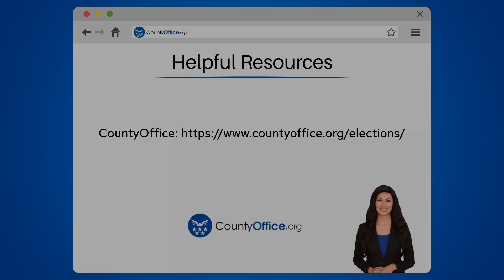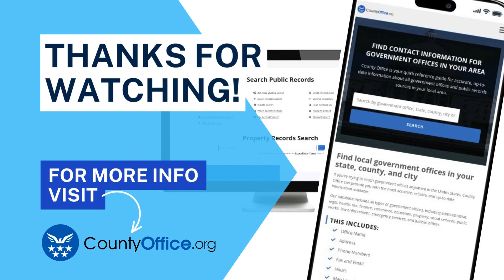Where Can I Find Spruce Head, Maine Polling Places For The Upcoming Election? - CountyOffice.org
Where Can I Find Spruce Head, Maine Polling Places For The Upcoming Election? Looking for your polling place in Spruce Head, Maine for the upcoming election? Look no further! Residents can easily locate their polling places by visiting the official Knox County website. Detailed information on polling locations is available to ensure voters are well-informed on where to cast their ballots on Election Day. For specific polling place details such as addresses and hours of operation, residents can reach out to the Knox County Board of Elections. Verifying your designated polling place is crucial for effective participation in the democratic process. Stay informed and exercise your right to vote!